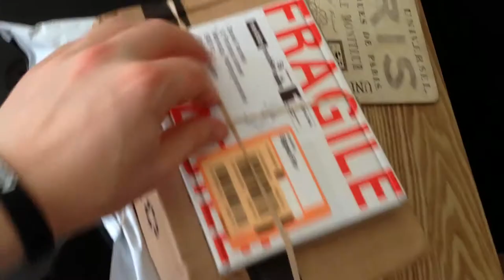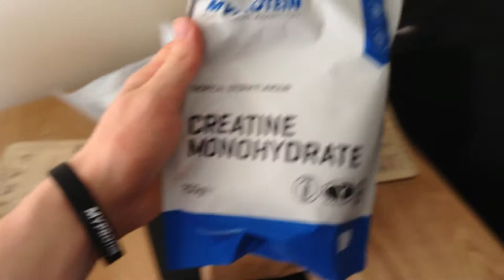MyProtein Unboxing + Chest Pump Over 9000 Workout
MyProtein Delivery Unboxing with a Full chest workout to follow.  Hope you are all enjoying the daily content. :)